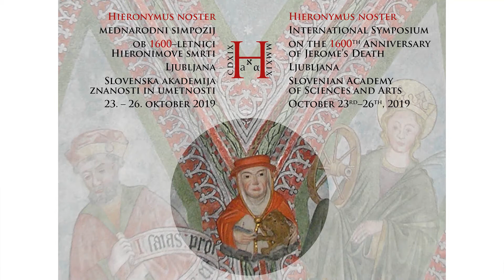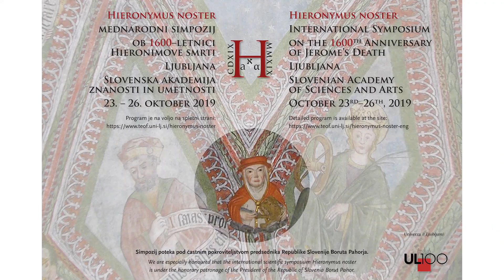Giovanno Martino - La vita postuma di San Girolamo: Aspetti della sua fortuna nel novecento